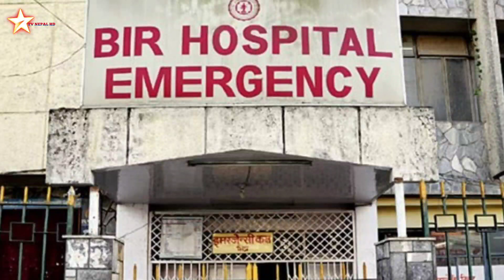यसरी घटेको रहेछ..., बल्ल बाहिरियो वीर अस्पताल भित्रको तथ्य | Bir hospital